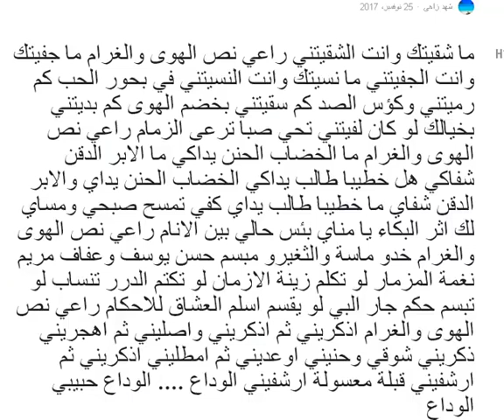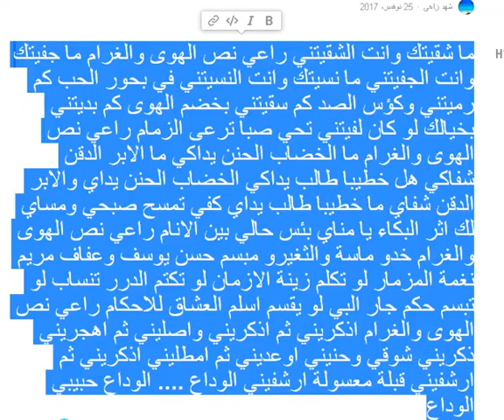حمد الريح ما شقيتك وانت الشقيتني ما جفيتك وانت الجفيتني ما نسيتك وانت النسيتني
شذى زاهر

ما شقيتك وانت الشقيتني
راعي نص الهوى والغرام
ما جفيتك وانت الجفيتني
ما نسيتك وانت النسيتني
في بحور الحب كم رميتني
وكؤس الصد كم سقيتني
بخضم الهوى كم بديتني
بخيالك لو كان لفيتني
تحي صباً وترعى الزمام
خدو ماسة وثغيرو مبسم
حسن يوسف وعفاف مريم
نغمة المزمار لو تكلم
زينة الازمان لو تكتم
الدرر تنساب لو تبسم
حكمو جار البي لو يقسم
اسلم العشاق للاحكام
حظى اسود من كحل عينو
جسمو ناضر وقوام يزينو
بسمة المجروح في عليلو
دثرونى من سهم عينو
زملونى من در نغيمو
سكرو يصفو من غير مدام
ما الخضاب الحنن يداك
وما الابار الدقن شفاك
هل خطيبا طالب يداك
ولا زينك قلبوه شين
الخضاب الحنن يداي
والابار الدقن شفاي
ما خطيبا طالب يداي
كفي تمسح صبحي ومساي
ذاك اثر البكا يامناي
بئس حالي بين الانام
اذكريني ثم اذكريني
واصليني ثم اهجريني
ذكريني شوقي وحنيني
اوعديني ثم امطليني
اذكريني ثم ارشفيني
قبلة معسولة ارشفيني
الوداع يا مصدر فنونى
الوداع يا منبع انينى
الوداع ... الوداع
حبيبي الوداع